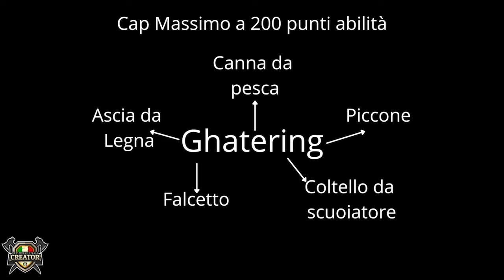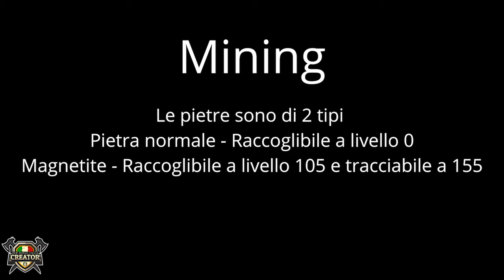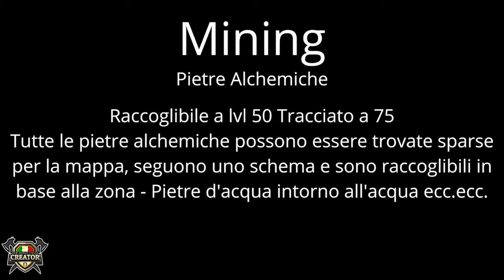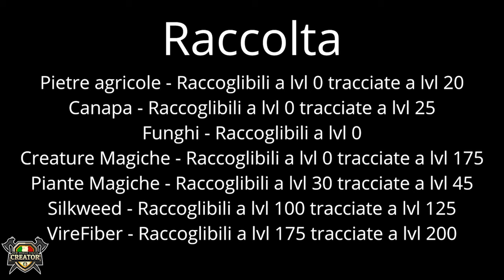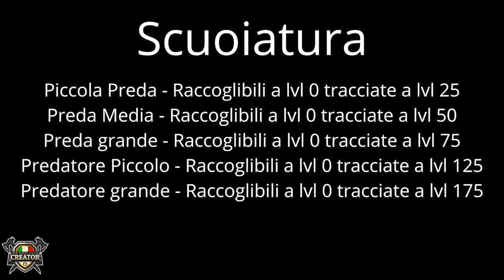New World - Guida per principianti, Gathering come funziona? (Alpha)